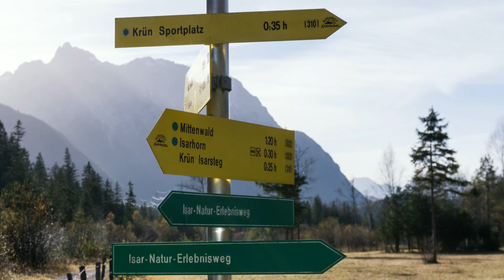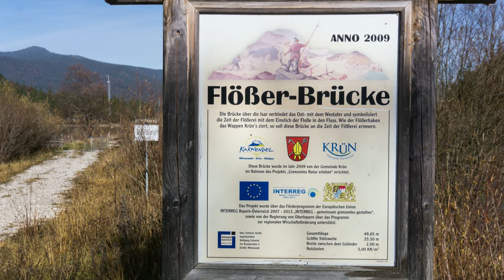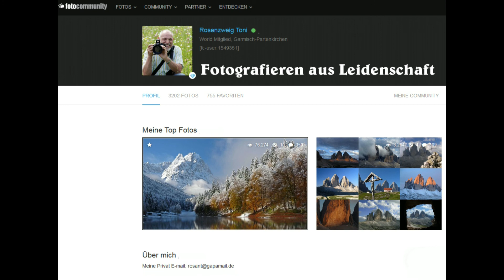Schwäne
Mittenwald-Krün, Isar,Isarstausee.
Naturschutzgebiet mit vielen Wanderwegen.